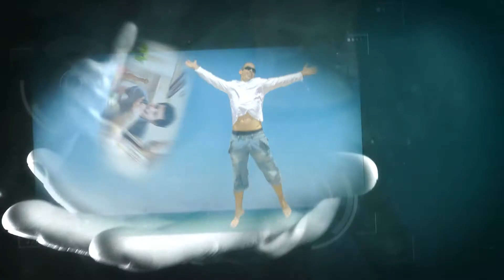EasyActivePlus - Abnehmen mit Erfolgs-Garantie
Hier unser Trailer zu unserem Erfolgskonzept "EasyActvePlus.de". Wenn du wissen möchtest, wie du wirklich effektiv, schnell und spielerisch leicht dein Idealgewicht erreichen kannst, hier erfährst du mehr